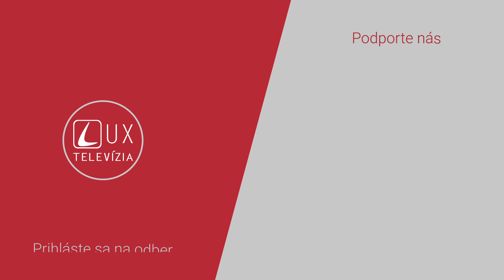O ZMIERENÍ 2 | V ŠKOLE DUCHA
Záznam z prednášky Mons. Dušana Lukáča na duchovnej obnove TV LUX v Kúpeľoch Nimnica.

Podcasty